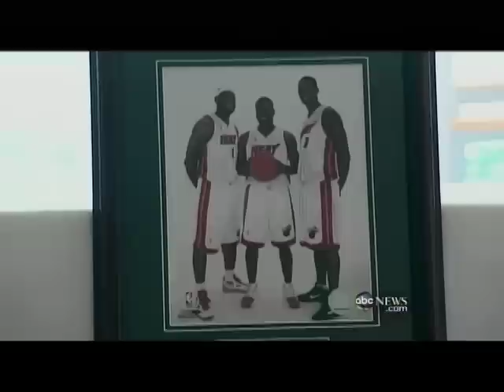Lebron James, Lebronomics and OneBurger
Lebron James has his own burger specially made at OneBurger in Coral Gables. He orders his own Bron Burger after home games. Also, check out the other effects of Lebronomics on Miami.